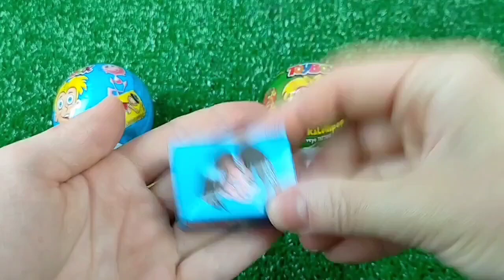7 Rainbow Satisfying Video | DIY How To Make Lollipop Candy Paw Patrol Fruits Cutting ASMR